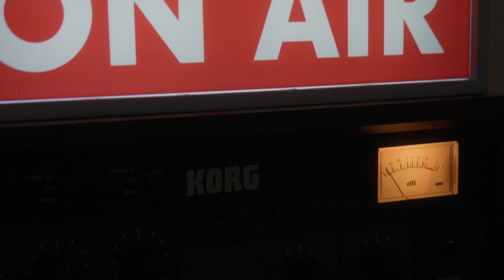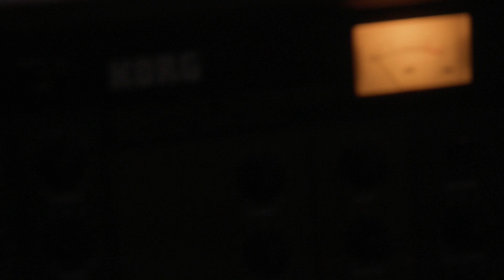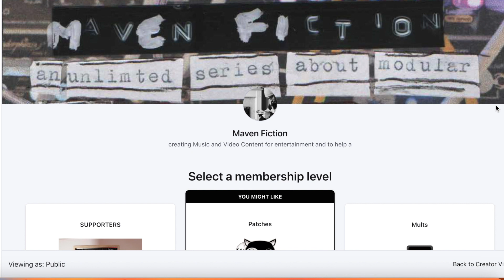It's Not For You Casual Listeners!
1-1 support, the MF Chord Generator, courses and more;